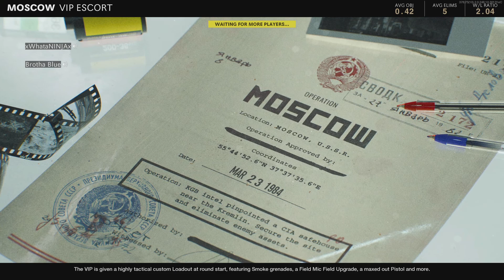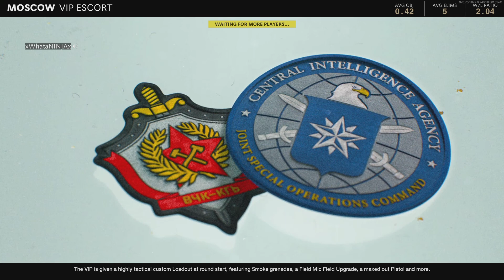Call of Duty: Black Ops Cold War_20230911222212